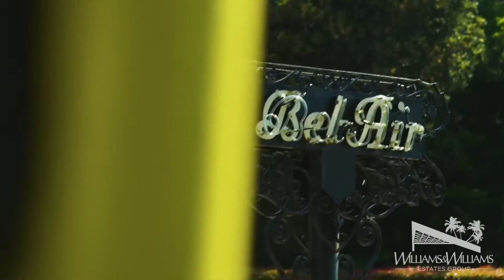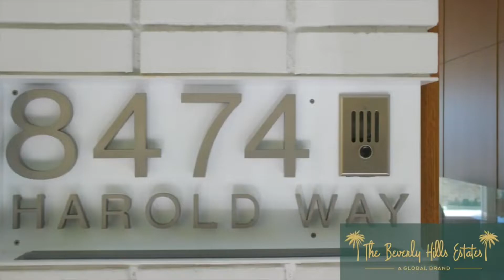BILLIONAIRE LUXURY LIFESTYLE MOTIVATION # SN 2 EP 13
This video is made to showcase a life that only the wealthy can afford to live and are show that anyone can live this same lifestyle. We look for luxurious cars, expensive houses, luxurious yachts, and anything associated with wealth and luxury, so in this video, we are going to take a look at some houses that are considered the most luxurious and expensive. The houses are the only thing showcased, they are considered to be among the most luxurious, comfortable, and expensive. This video is only for motivation and encouragement to others, and try to show them that life is all about believing in yourself, staying positive about everything you want to achieve, “ANYTHING IS POSSIBLE IN LIFE “.

VIDEO CREDITS

The videos used to make this video are not originally ours and therefore if the owners want the videos taken down, we will oblige to that and do so as soon as possible. The main reason and objective of making this type of video are to give motivation and encouragement to others looking to be shown what this life has to offer and take heart in every situation they find themselves in.

 Well, the videos are typically for touching people's lives and get them to be inspired and try to aspire for good and the very best in their lives, basically we try to make people see that anything is possible provided you don’t give up. To you as the owner of the videos you get more exposure for your channel and videos.